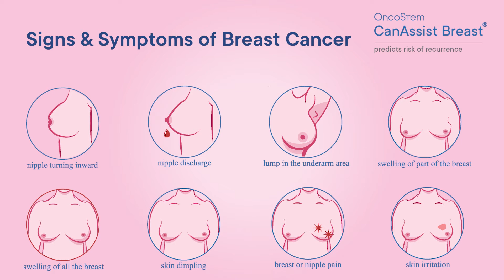Breast Cancer Awareness |Surgical Oncologist -Dr Shekhar Salkar -Manipal Hospital at Goa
October is considered as breastcancerawarenessmonth, Dr.Shekhar Salkar - Surgical Oncologist at Manipal Hospital, Goa urges women to be aware of changes in their breasts and highlights the importance of getting diagnosed at an early stage and talks about "Why is important to spread awareness about Breast Cancer ?”

Always remember " There can be a life after breast cancer, the prerequisite is early breast cancer detection" as